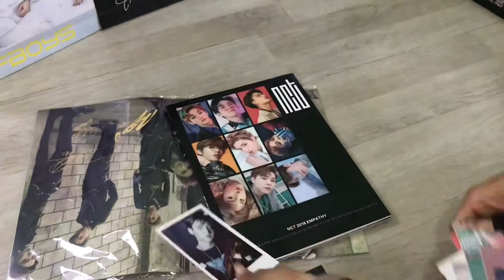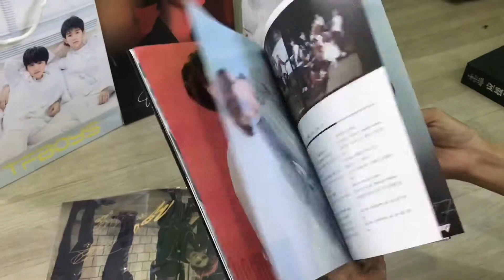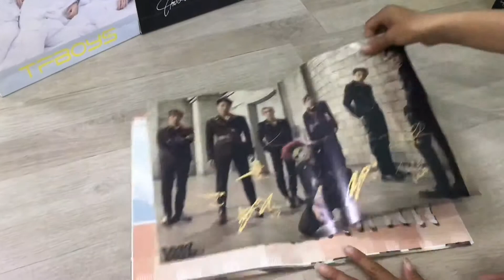NCT Unboxing Big Set - K-Pop Merchandise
Created since 2017, Cambodia K-Store is the first leading K-Pop online shop in Cambodia that have sold variety kinds of K-Pop merchandises to the thousands of K-Pop fans locally. With the precious support from our customers, Cambodia K-Store will gradually become the first and the largest K-Pop Store in Cambodia in the next few years. Stayed Tuned! Let’s see what we will bring to you.